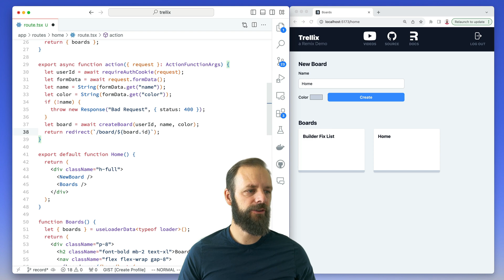Redirecting to New Records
By returning redirects we can improve the user's experience after they create a new board by changing a single line of code.

00:00 - Overview
00:33 - Redirect after creating a record